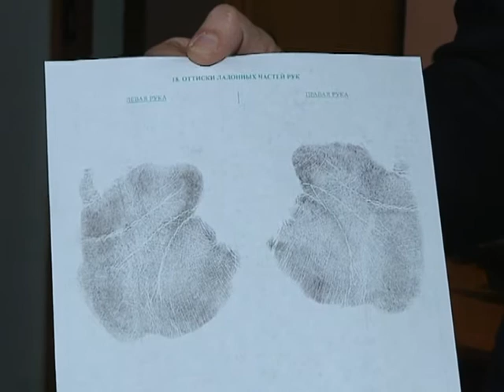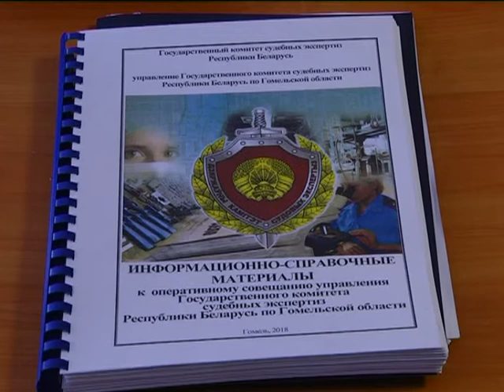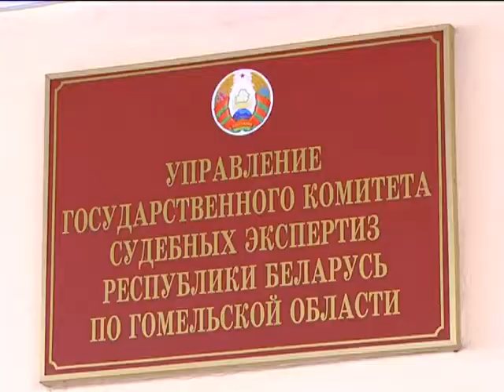Гомельские судмедэксперты подвели итоги года